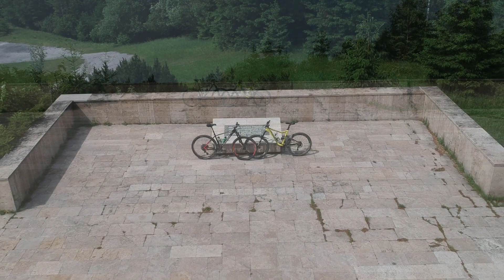Vlog # 133 Martinky + bike = Mega deň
Kto ešte nejazdil Martinské hole na biku, tak nevie čo je to pravé orechové. Naozaj je čo pozerať a aj čo zažiť. Na výber je množstvo potencionálnych trailov. My sme si dali tú po červenej z Minčolu do Strečna. A že to stálo za to. Užite si teda náš nový Vlog # 133 Martinky + bike = Mega deň

Technika - Samsung Galaxy Note 9
                    GoPro Hero 7 Black
                    DJi Spark